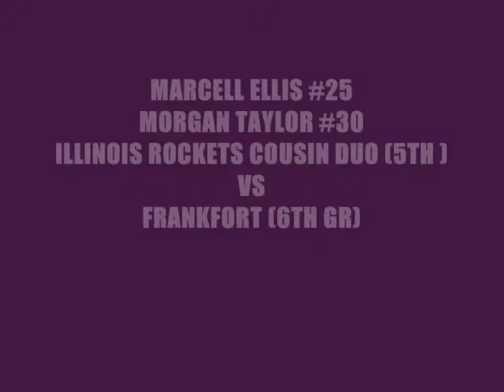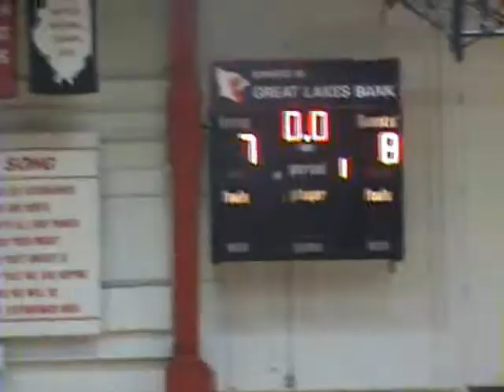ILLINOIS ROCKETS MORGAN TAYLOR #30 AND HIS COUSIN MARCELL ELLIS .wmv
MARCELL ELLIS #25, AND HIS COUSIN MORGAN TAYLOR #30, , THE BEST COUSIN DUO IN THE NATION, ILLINOIS FASTBREAK, ILLINOIS ROCKETS, UNTOUCHABLES FOOTBALL,  5TH GRADE,, Copyright Disclaimer Under Section 107 of the Copyright Act 1976, allowance is made for "fair use" for purposes such as criticism, comment, news reporting, teaching, scholarship, and research.